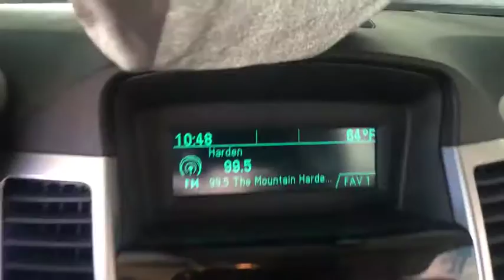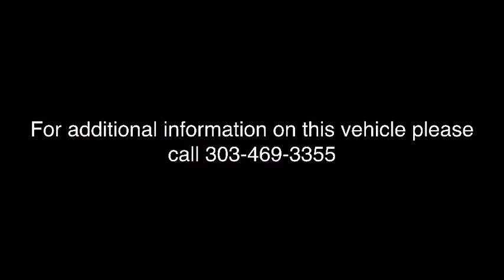2016 Chevrolet Cruze Limited Broomfield, Arvada, Thornton, Boulder, Longmont, Ft. Collins, CO PB0004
Red Hot U 2016 Chevrolet Cruze Limited available in Broomfield, Colorado at Century 1 Chevrolet. Servicing the Arvada, Thornton, Boulder, Longmont, Ft. Collins, CO area.

CARFAX One-Owner. Red 2016 Chevrolet Cruze Limited LS FWD 6-Speed Automatic Electronic with Overdrive ECOTEC 1.8L I4 SMPI DOHC VVTbrbrRecent Arrival! Odometer is 4155 miles below market average! 35/22 Highway/City MPGbrbrbrCentury Chevrolet makes every effort to verify all pricing, and we believe details are accurate, but we do not warrant or guarantee such accuracy. Price includes $499 D/H but does not include applicable taxes and government fees.brbrReviews:brbr  * Good fuel economy in most configurations; secure handling when driving around turns; has a big trunk for its class. Source: Edmunds